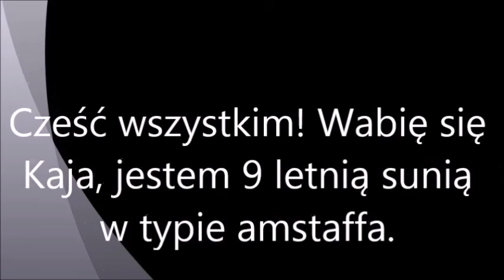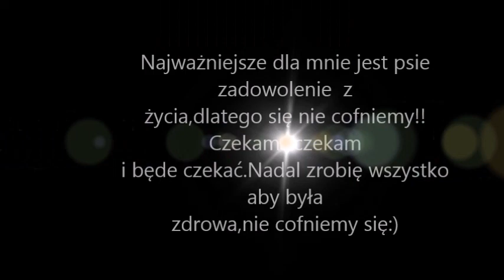Prawdziwy Przyjaciel jest na zawsze,nie na chwilę".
Bez względu na to, czy wasz pies to radosny szczeniaczek, wierny i kochany kundelek czy szlachetny przedstawiciel rzadkiej rasy.Obowiązkiem waszym jest ich kochać aż do śmierci.